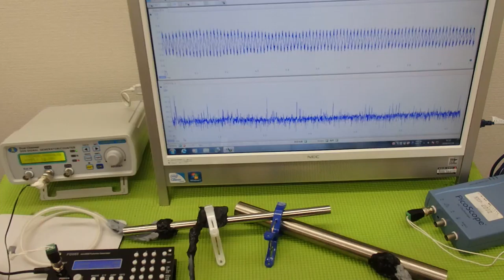表面弾性波を利用した、超音波制御技術 ultrasonic-labo